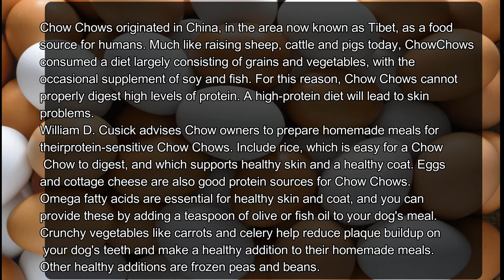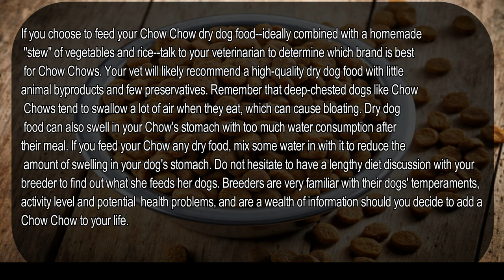What to feed a Chow Chow Dog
This are the foods that a chow chow dog breed should be fed with for it to grow healthy. Healthy feeding is  important for a chow chow dog and other dog breed in general. Watch this video for chow chow dog or pet feeding tips. Enjoy! Puppy chow chow and Chow chow breed.